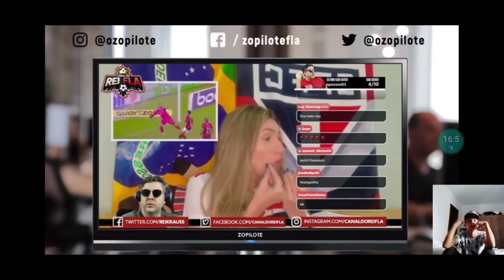MINHA REAÇÃO VENDO O LEITURA ZOPILAL #178 FLAMENGO 5 X 1 SÃO PAULO